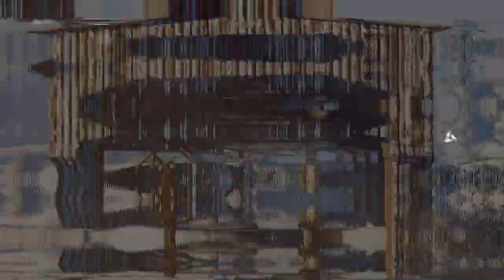Assassin's Creed Liberation Remastered Mission Connor's Way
Hello my name is visual walkthrough i am here to help you out with a game called Assassin’s Creed Liberation Remastered   .